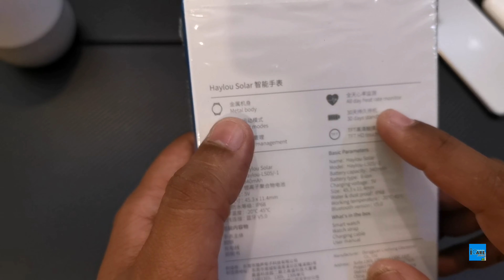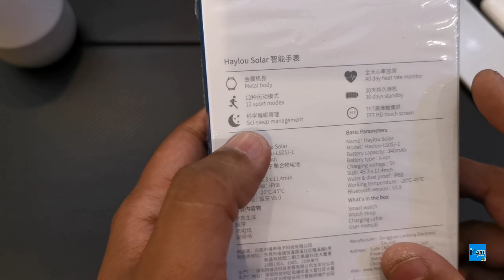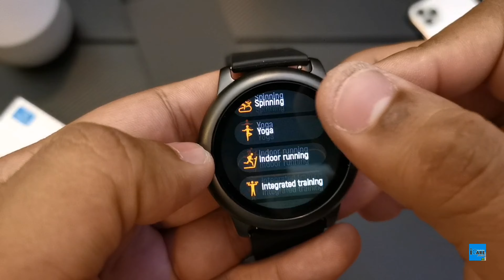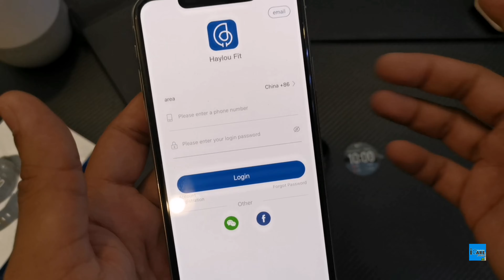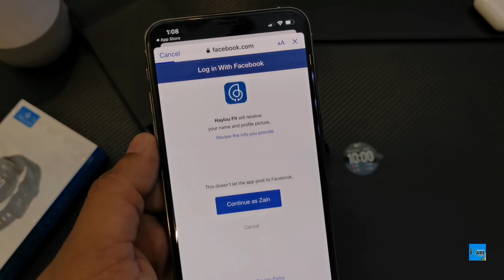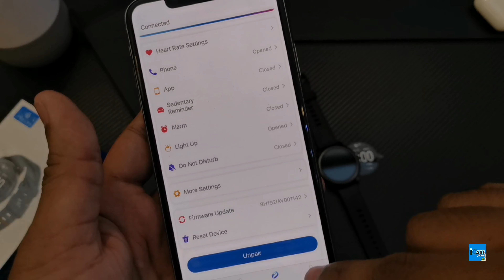Haylou Solar vs Band | Opinion For Buying Unboxing Deep Details Review & How to Setup (Pkr Rs 6500)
Apple watch Vs Samsung vs Mi band Vs Huawei band VS PAKISTAN PRICE 6500 ONLY Official review Urdu/Hindi Haylou Buds Coming Soon wait for next video
FACEBOOK PAGE iCare faisalabad
Like me
Watch my video
iCareMobiles Faisalabad D-Ground
Zain Javaid